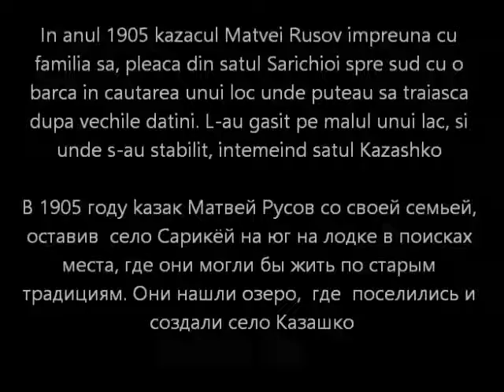Pe urmele cazacilor (По следам казаков)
Navigatie cu lotca pe mare din Sarichioi (Romania) pana la Kazashko (Bulgaria)